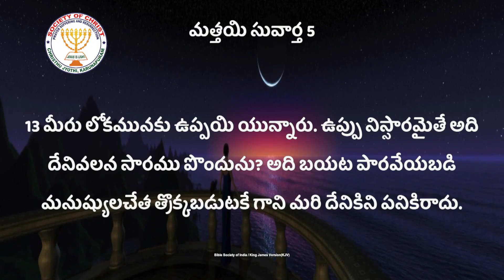SHORT MESSAGE||మీరు లోకమునకు ఉప్పుఅయి ఉన్నారు||You are the salt of the Earth||Dr.G.Jaya Prakash Garu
SHORT MESSAGE || మీరు లోకమునకు ఉప్పు అయి ఉన్నారు || You are the salt of the Earth|| Rev.Dr.G.Jaya Prakash Garu || Christhu jyothi Ministries, Karunapuram

IMPORTANCE OF WORD OF GOD BY DR.G.JAYA PRAKASH ||

మీరు లోకమునకు ఉప్పు అయి ఉన్నారు || You are the salt of the Earth || Inspiring Sermon by Dr.G.Jaya Prakash || Karunapuram Messages
|| Christhu Jyothi Ministries, Karunapuram || Christian Sermons

Theme  : మీరు లోకమునకు ఉప్పు అయి ఉన్నారు || You are the salt of the Earth
Word of God : REV. DR.G.JAYA PRAKASH

Twitter : Christhu Jyothi Ministries
Facebook : Christhu Jyothi Ministries